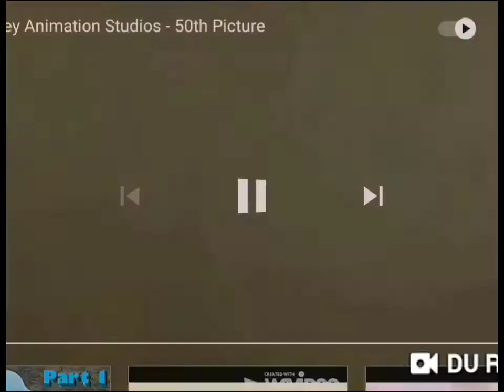ELMO EN EL PAÍS DE LOS GRUÑONES